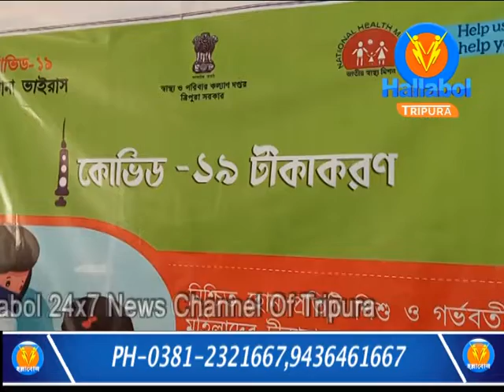Coivid vaccination drills started in three places in Tripura